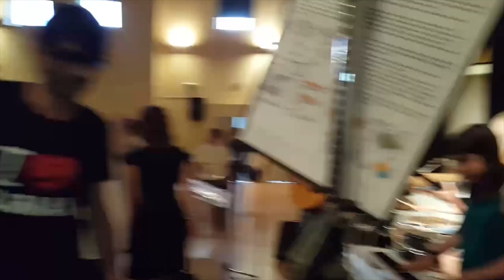In No Man's Band plays 240bpm & Flavour's In No Man's Land @ Liceo Severi di Salerno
Esibizione della In No Man's Band al Liceo Severi  - 16 giugno 2018
00:00 Intro
00:22 In No Man's Land
04:11 Always Happens When It Rains
08:17 Aphrodite's Junction
11:18 King of Nothing
16:58 Final Shuffle